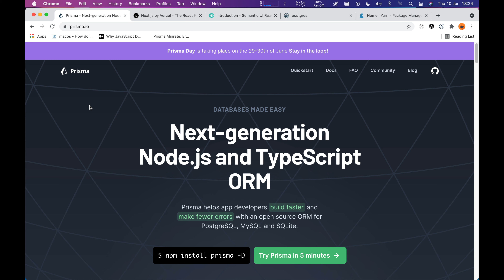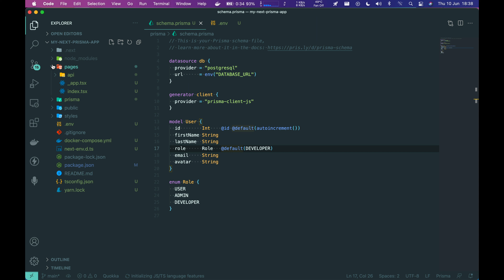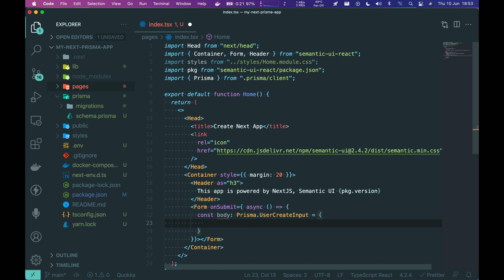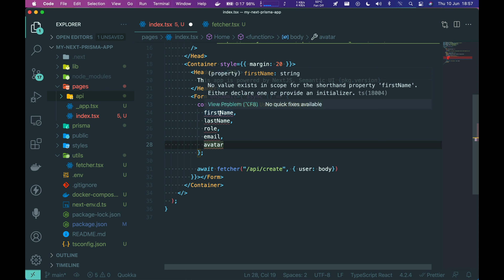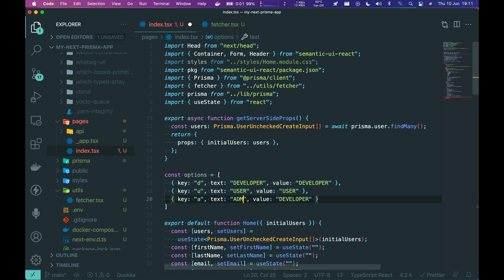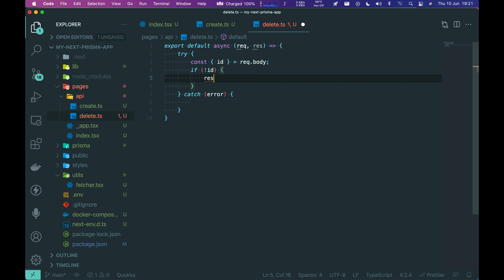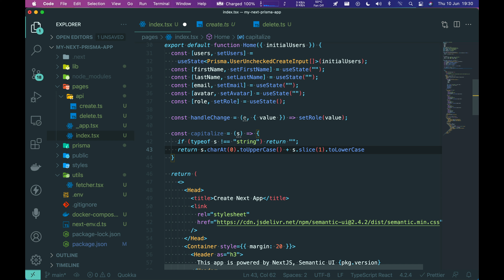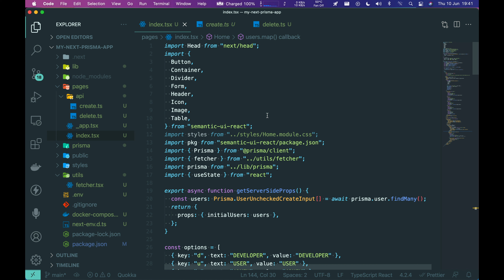Getting started with Prisma, Next.js & Postgres | FullStack Application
Getting started with Prisma ORM, Next.js as full-stack app & Postgres running in a Docker container.
Be patient the first time you submit a post, the heroku postgres is the free formula

00:00 intro
00:50 create Nextjs project
1:23 adding dependencies
2:57 TypeScript
3:20 running the dev server
3:40 Initialise Prisma
4:10 create Prisma schema
5:55 create Docker container for DB
7:00 running container
7:55 migrations
8:35 POST request
11:42 Prisma generate Client
14:35 Home Page structure with Semantic
18:53 custom Fetcher
22:22 findMany query SSP
24:28 Hooks
36:00 testing the first request
37:10 download TablePlus
39:23 DELETE method
42:37 Users table UI
54:08 testing the delete request